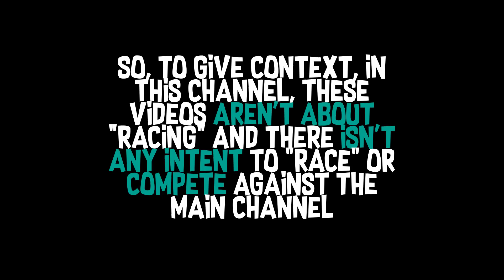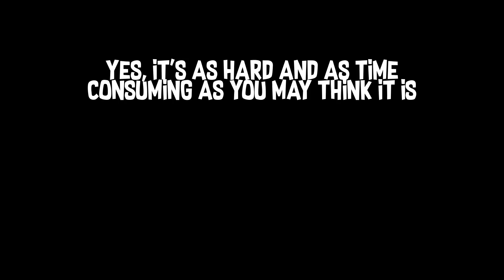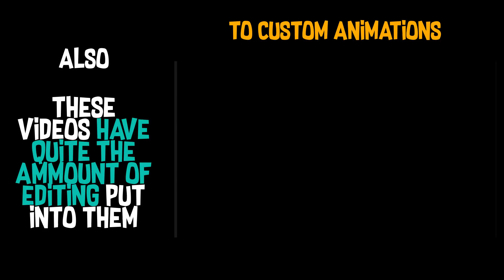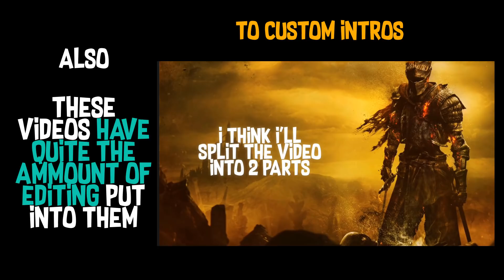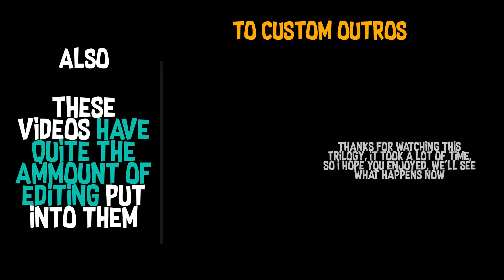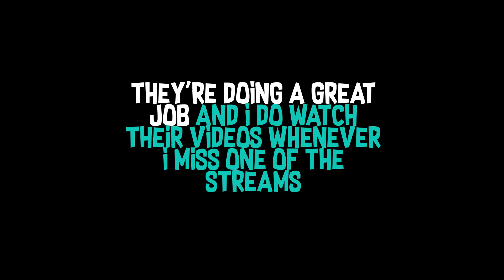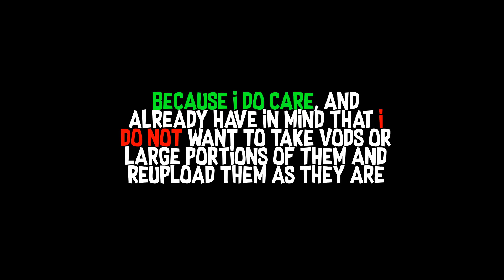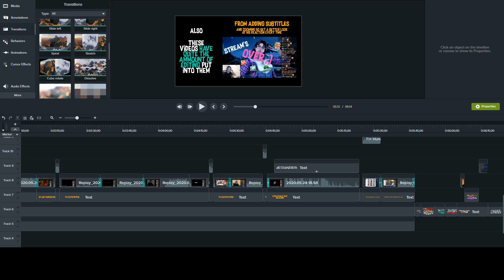Channel Information Video - Regarding Recent Events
READ DESCRIPTION
We probably all know what happened to certain channels recently, so I wanted to explain what this channel is about and give examples on why these videos are quite different and that the concerns Felix has do not apply in this particular case and why.